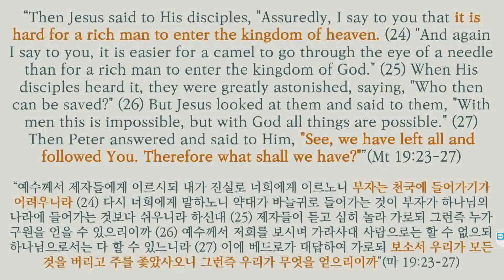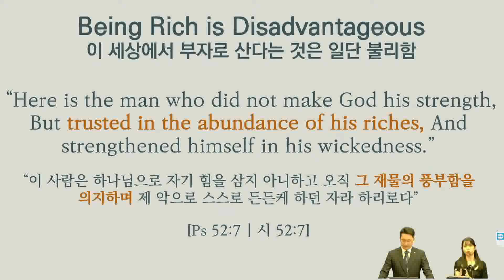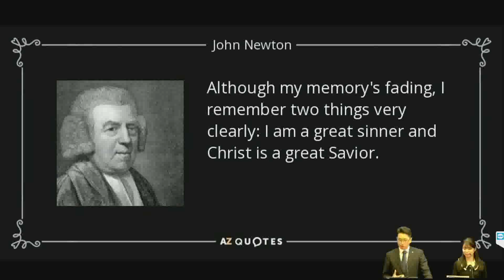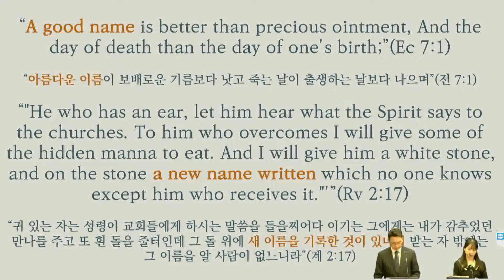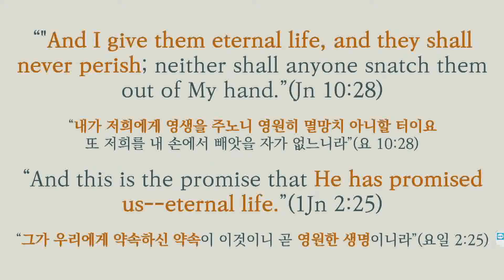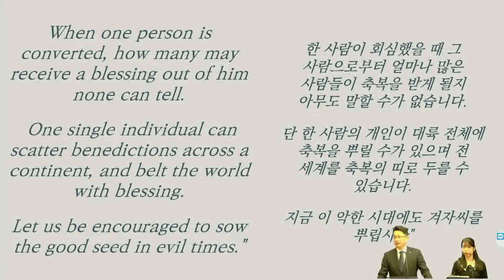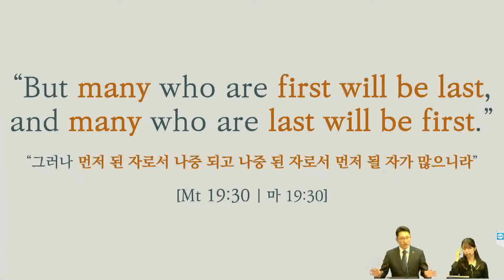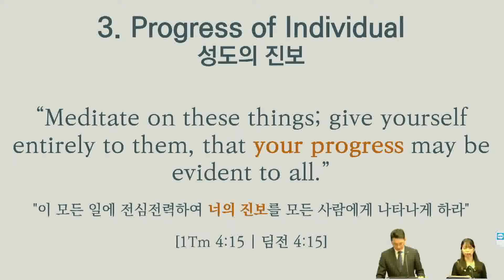22 Oct 2023 我们要得什么呢 (What shall we have)